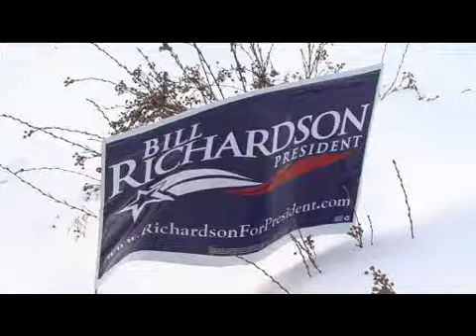Bill Richardson - Visits a Diner in NH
The Democratic presidential candidate Bill Richardson presses the flesh at a diner in Tilton, New Hampshire, on the campaign trail